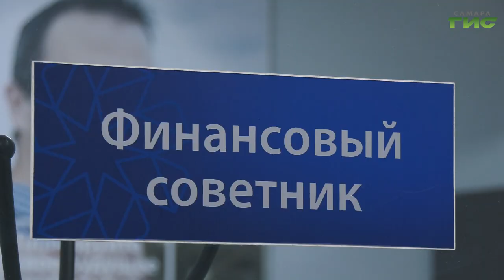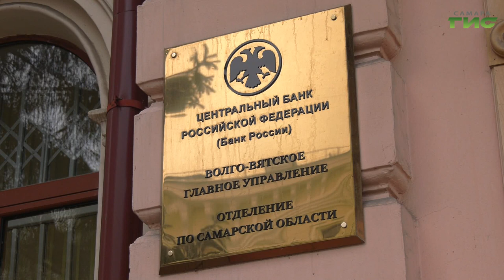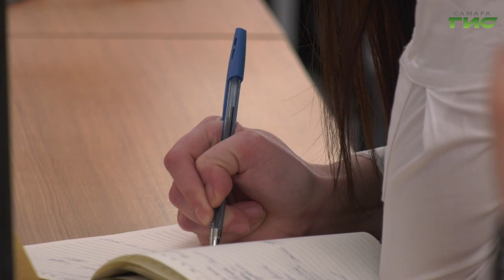В России может появиться новый инструмент для долгосрочных накоплений граждан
В России может появиться новый инструмент для долгосрочных накоплений граждан. Речь идет об облигациях федерального займа без купонных выплат. В них можно будет размещать в том числе пенсионные накопления. О плюсах и минусах новых форм долгосрочного инвестирования расскажет Светлана Кудрявцева.